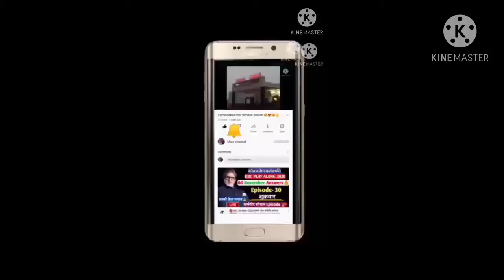Bhai k liye ladki 😂 muslim girls Funny Talking 😂part by part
muslim girls Funny Talking
bhai ki shaadi k liye ladki dekhne vaaste😂😂